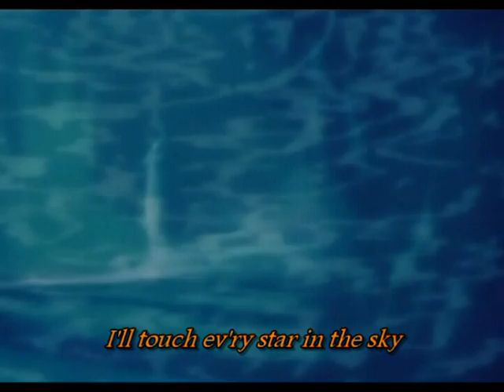Cinderella - So this is love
Lyrics by Mack David, Jerry Livingston, Al Hoffman
Sung by Eleanor Audley, Rhoda Williams